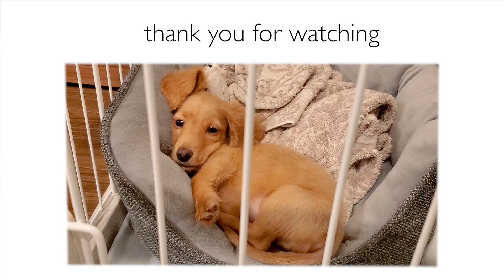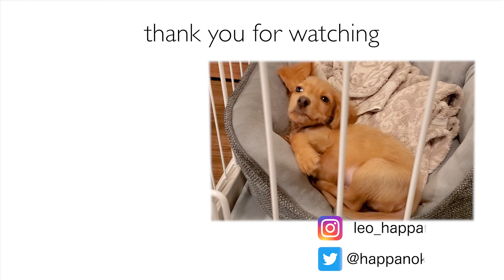リモートワーク中のパパに会いたくなっちゃうレオ君【ミニチュアダックスフンド】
よくコメントを頂くフローリングの件ですが、うちは全面クッションフロアになっています。
ちょとプニプニした床です！

ちらもお時間あれば見に来て下さいー！！